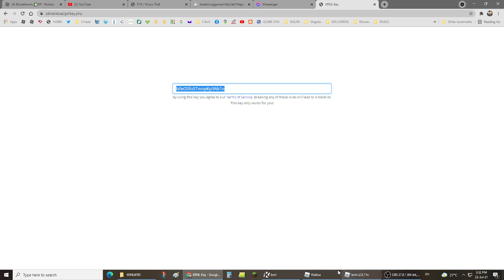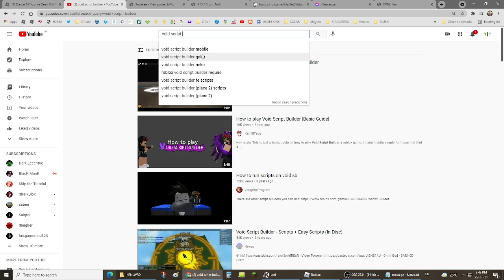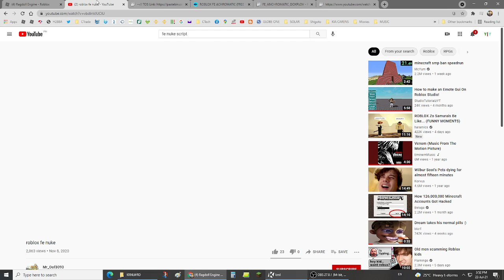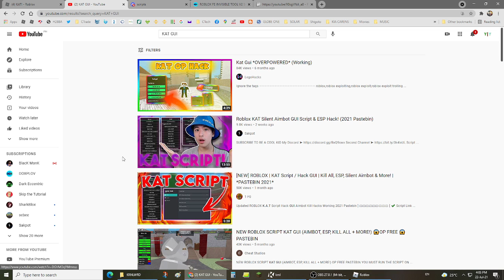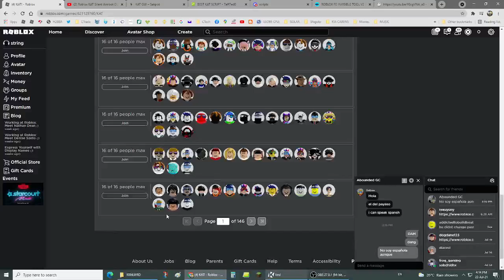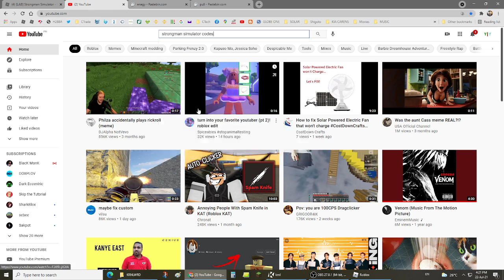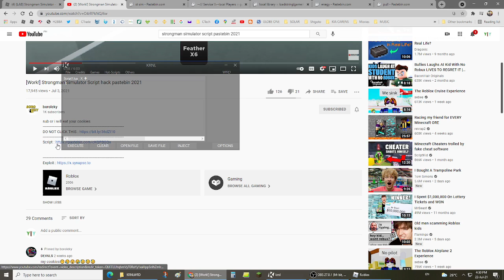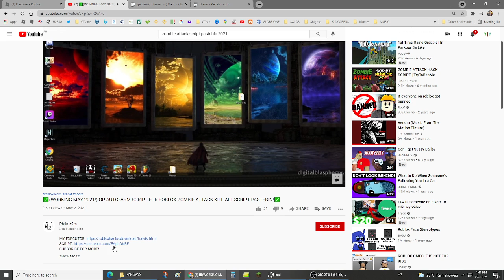1 hour of exploiting in games LOL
RAW FOOTAGE